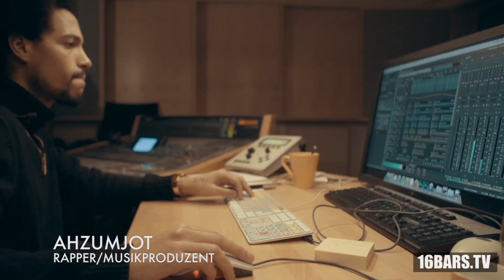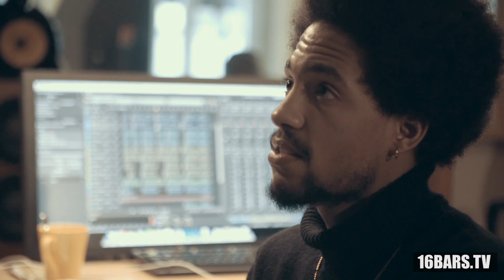Lance Butters: zu Besuch im Studio (16BARS.TV)